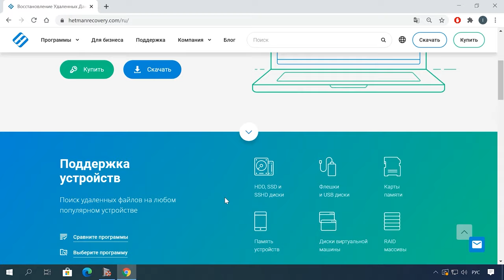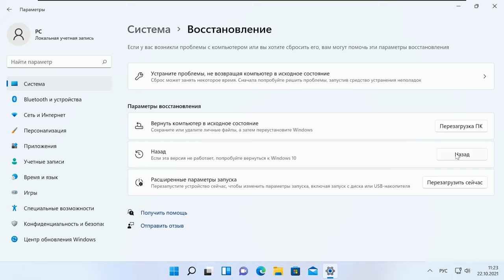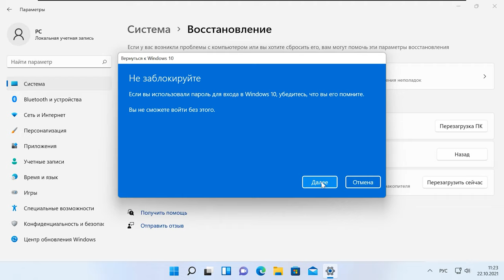☝️ Как вернуться обратно к Windows 10 после обновления до Windows 11 ☝️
⭐Это видео о том, как вернуться обратно к Windows 10 после обновления до Windows 11.

📚 Содержание:
00:00 – Интро
00:11 – Папка Windows.old
01:29 - Чтобы выполнить откат с Windows 11 до предыдущей версии системы, сделайте следующее…
02:48 – Что делать по истечению 10 дней
03:14 - Если в результате установки, переустановки, обновления или сброса Windows вами были утеряны файлы

☝️ Как установить или обновится до Windows 11 без TPM и Secure boot. Чистая установка Windows 11

Если у вас возникли вопросы, задавайте их в комментариях.
Всем спасибо за внимание, удачи👋.

Другие видео